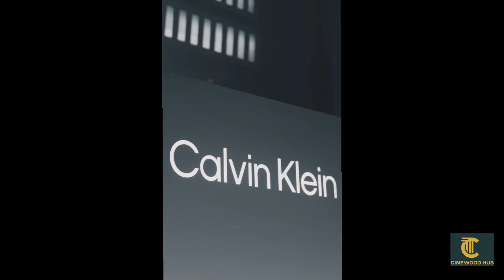Jungkook & Disha Patani Meeting Videos 🇮🇳😍 | Disha Jungkook Together In CK Event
BTSジョングクが緊急来日「Calvin Klein グローバルイベント in TOKYO」に登場#Dishapatanijungkookmeeting#DishaJungkookincalvinevent#Dishametjungkook#dishapatanibts#jungkookdishapataniattendsameevent#Dishapatanicalvineventjapan#JungkookDishapatanitogether